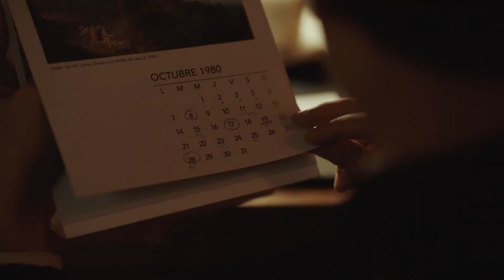SIFF Cinema Trailer: Azor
Screening at SIFF Film Center from November 26-28.

In this riveting look at international intrigue worthy of John le Carré or Graham Greene, a private banker arrives in Buenos Aires from Geneva and finds himself untangling a sinister web of colonialism, high finance, and a nation's “Dirty War.”